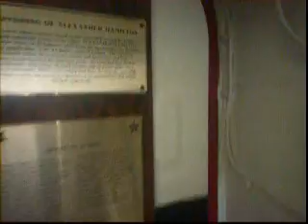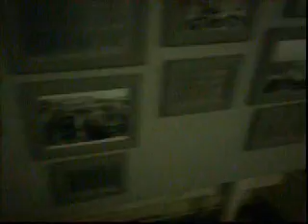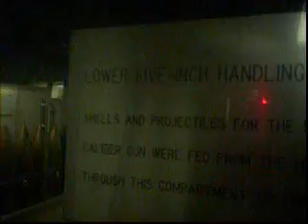USCG Ingham Walk Through Pt 1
please click my ads 8 times.